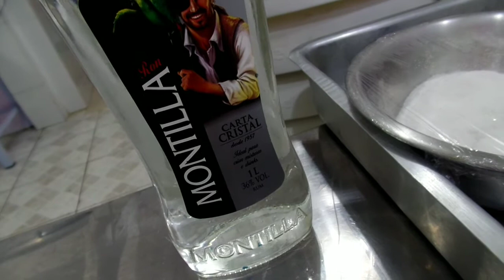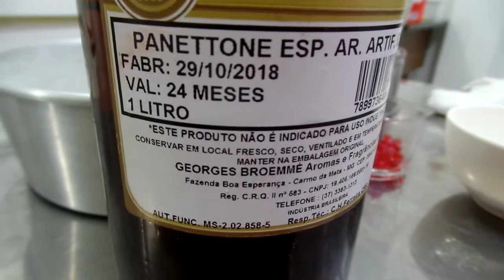COMO FAZER BOLOTONE SIMPLES, FÁCIL E GOSTOSO - Receitas Natalinas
Esse bolotone é simplesmente maravilhoso, uma receita especialmente minha, e você vai usar os seguintes ingredientes:

350 g açúcar refinado (3 xícaras cheias)
600 g farinha de trigo com  uma colher de fermento(5 xícaras cheias)
5 ovos
150 g manteiga ou margarina(3 colheres cheias)
leite ate dar ponto (aproximadamente 250 ml)
carga:
2 xicaras frutas cristalizadas
1xicara uvas passas
cerejas a gosto
1/2 xicara de nozes trituradas
50ml de rum
2 colheres de essência de panetone
glacê:
2 xicaras açúcar glacucar
e leite ate o ponto desejado
frutas cristalizadas e castanhas para decorar
dicas de preparo no vídeo

Deixe suas dúvidas ou sugestões de vídeos nos comentários!

No TikTok